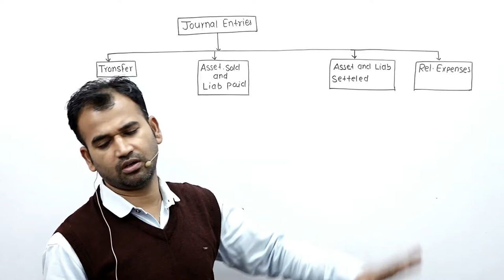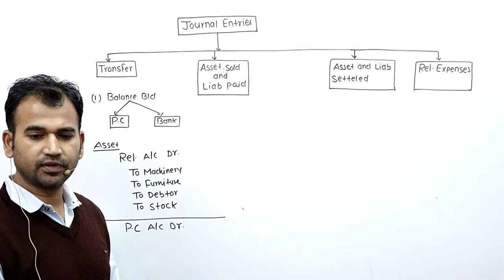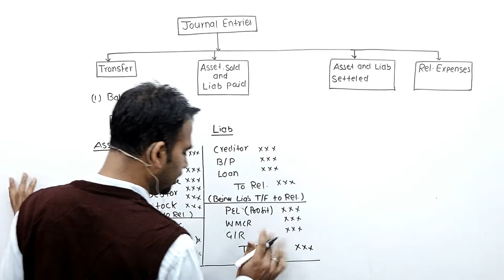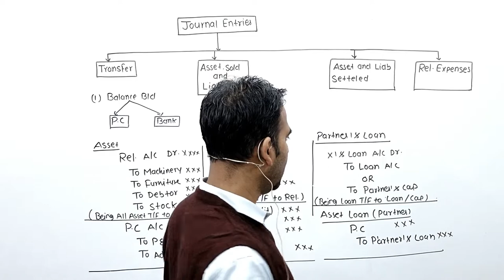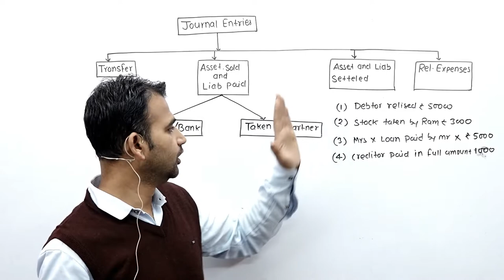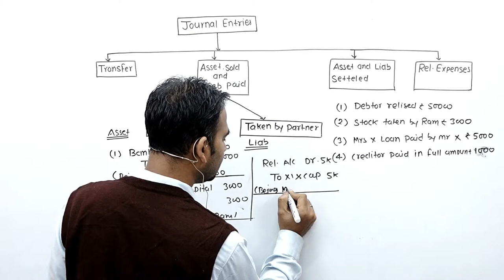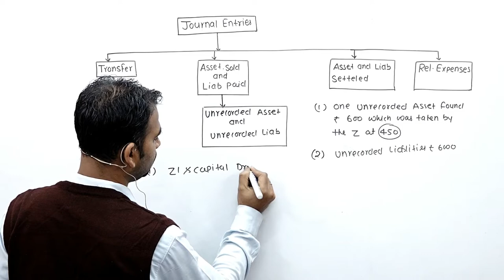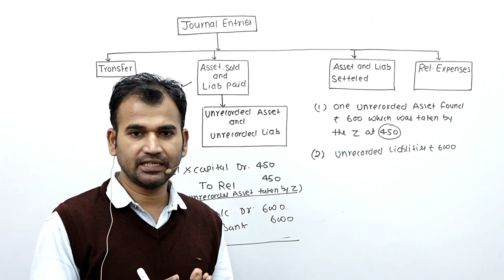dissolution of partnership firm class 12 || journal entries || part 1 || by anuj kumar singh